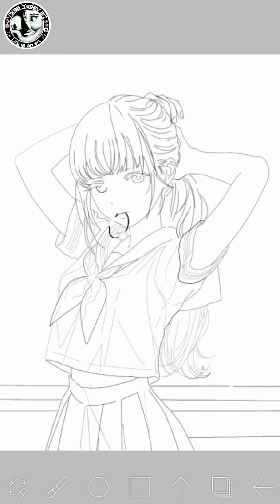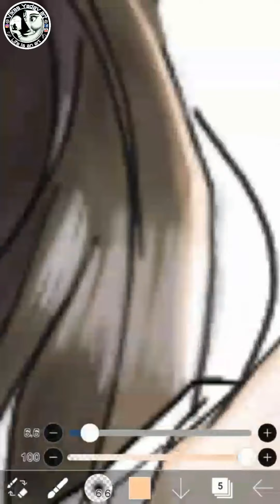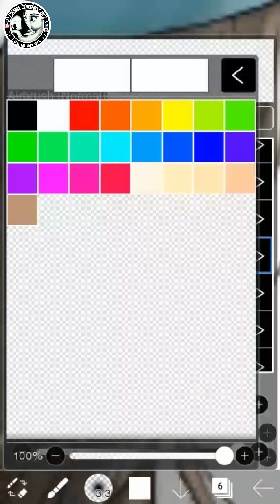【Ibis Paint X】Speedpaint Beautiful Anime Girl | kawaii | Vikas Yadav Arts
Hi
This is anime girl character digital drawing which i have drawn in ibis paint x application.

Lyrics: Almost heaven, West Virginia, Blue Ridge Mountains, Shenandoah River. Life is old there, older than the trees, younger than the mountains, blowing like a breeze. Country roads, take me home to the place I belong. West Virginia, mountain momma, take me home, country roads. All my memories gather round her, miner's lady, stranger to blue water. Dark and dusty, painted on the sky, misty taste of moonshine, teardrop in my eye. Country roads, take me home to the place I belong. West Virginia, mountain momma, take me home, country roads."